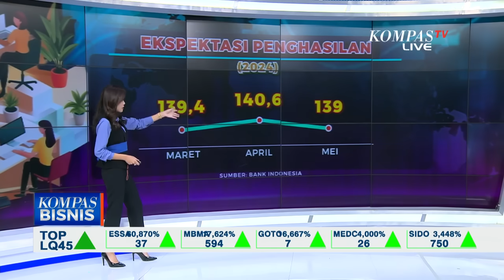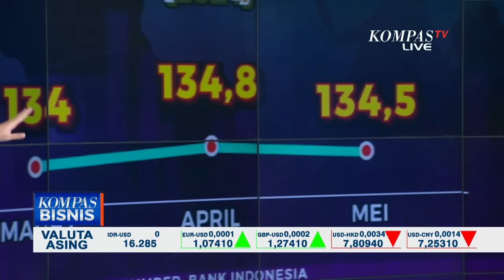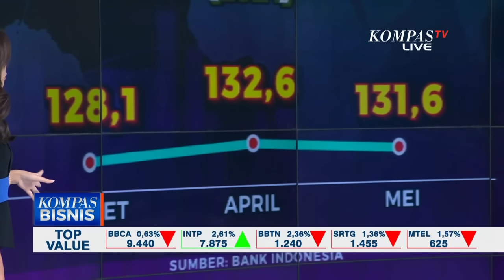Hasil Survei BI: Masyarakat Bakal Makin Sulit Cari Kerja dan Jalankan Bisnis!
JAKARTA, KOMPAS.TV - Enam bulan ke depan masyarakat masih optimistis memandang ekonomi.

Tetapi optimistisnya berkurang. Menurut survei terbaru Bank Indonesia, masyarakat akan kesulitan dalam hal penghasilan, mencari lapangan pekerjaan, dan menjalankan dunia usaha.

Jadi, paparan data setelah ini merupakan survei bulanan Bank Indonesia untuk mengetahui keyakinan konsumen mengenai kondisi ekonomi saat ini. Survei ini dilakukan terhadap 4.600 rumah tangga di 18 kota.

Lebih lengkapnya, simak ulasannya berikut ini dalam Kompas Bisnis.